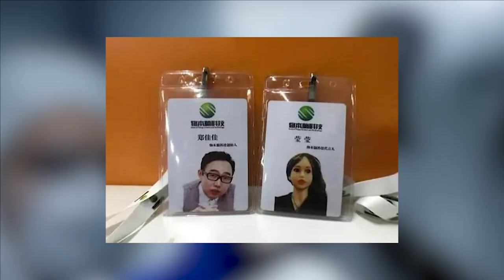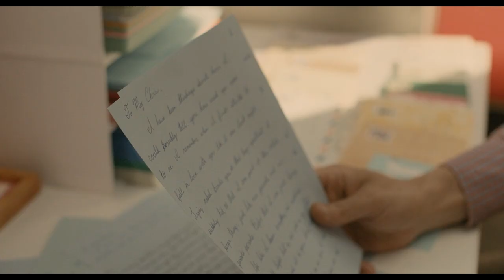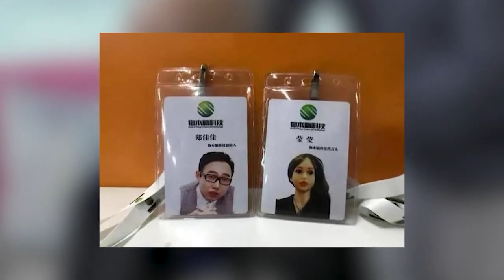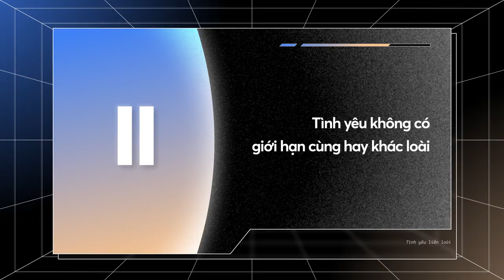Tình yêu liệu chỉ tồn tại giữa người với người? | thế giới bình thường | Quan điểm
Ghé Nhà sách Spiderum trên SHOPEE ngay thôi các bạn ơi:
gia GÓI MEMBERSHIP phá đảo Động Nhện ngay hôm nay
Tham gia group Tiền ở đâu - Đầu ở đấy ngay hôm nay:
Tình yêu giữa con người và giới phi nhân, hay những gì không phải con người, từ lâu đã là một chủ đề thú vị được khai thác rộng rãi trong phim ảnh hay tiểu thuyết. Nhưng, vượt ngoài phạm vi của trí tưởng tượng, thứ tình yêu phi truyền thống này còn xuất hiện ngay cả ở đời thực, với những tin tức gây tranh cãi về những cuộc kết hôn giữa con người và robot, trí tuệ nhân tạo, mô hình thực tế ảo,... Thứ tình cảm kỳ lạ ấy có phải là tình yêu? Và liệu tình yêu có thể nảy nở giữa con người và những gì không phải con người, bất chấp những ý kiến, chỉ trích, hay phê phán gay gắt?

Nội dung:
00:00 - Start
01:17 - Tình yêu liên loài hiện diện trong phim ảnh
05:39 - Tình yêu liên loài ngoài đời thực
08:58 - Tình yêu không có giới hạn cùng hay khác loài

Bài viết: Tình yêu liên loài
Được viết bởi:  thế giới bình thường